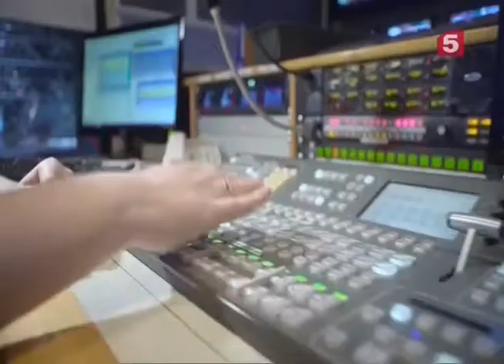Переход в формат 16:9 (Пятый канал +7, 31.05.18, 22:00 МСК)